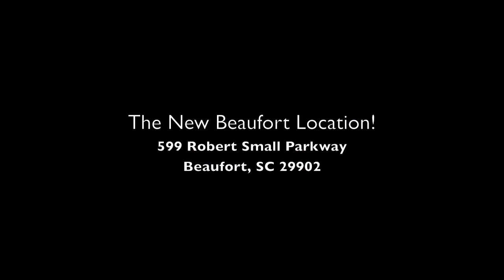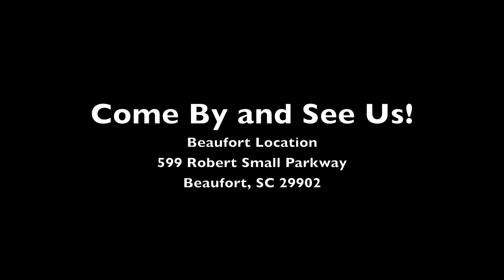New Beaufort Barrier Island Marine Location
A short walk through video of the New Beaufort Location!